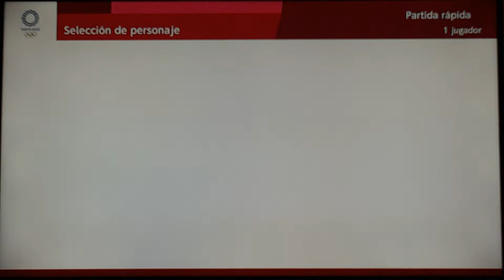Mario & Sonic Tokyo 2020 Table Tennis Doubles 015 (Team Sonic)